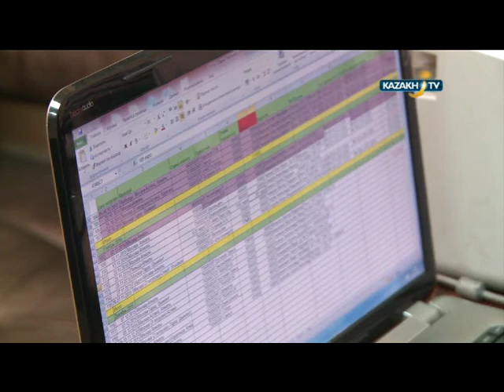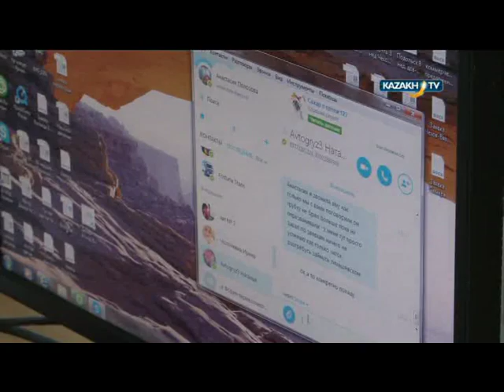"Self made" #54 (17.03.2016)-Kazakh TV-eng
Today in our program:
Wiving roads and paths and single transport unit, delivering of any goods from one point to another overcoming boundaries and distances or story of success in a logistics business.